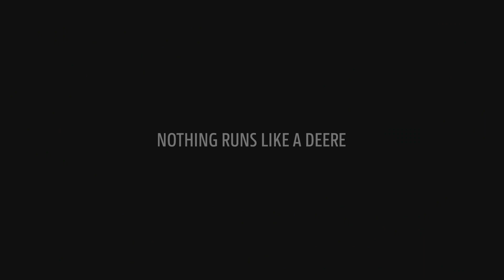Meet The Brand New John Deere 7R Series - new for 2020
John Deere’s latest generation 7R Series tractors include a new flagship model, the 7R 330, which delivers a maximum power rating of 363hp or 373hp with Intelligent Power Management.